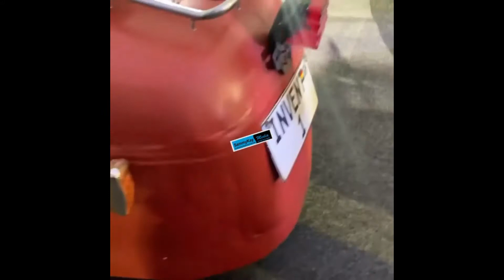Some Automobiles 🚙🚙 On Display produced by Kantaka at the Kantanka Ghana Tech Expo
Kantanka Displays some of his newly manufactured Cars at Kantanka Ghana Expo